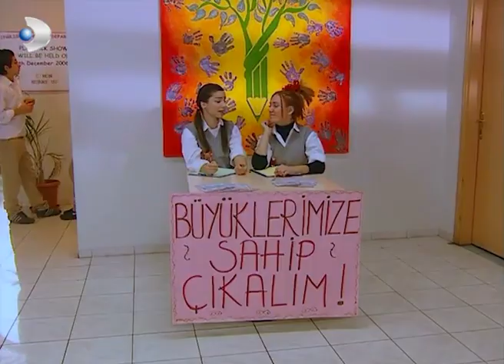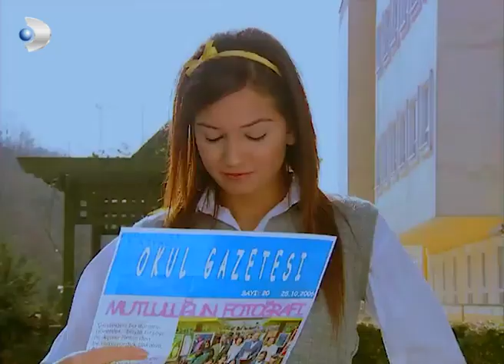Ayşegül ve Arkadaşları Huzurevi Ziyaretinde! - Acemi Cadı 25. Bölüm